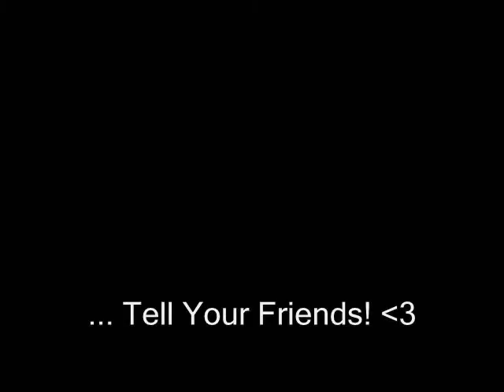Richard Alpert Eyes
Wondering how Richard Alpert gets that perfect smoky eye look?